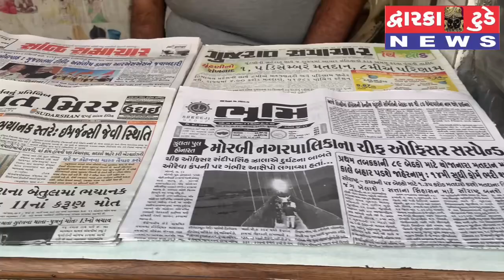ખંભાળિયા નાં એક રિપોર્ટર સાથે મુલાકાત.